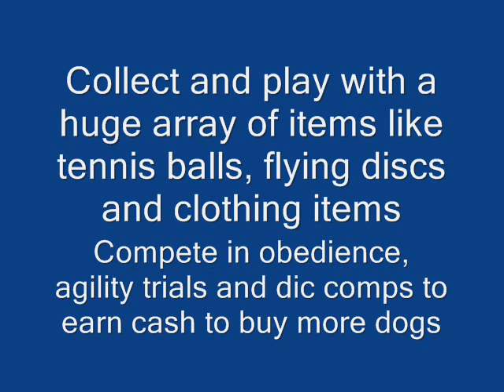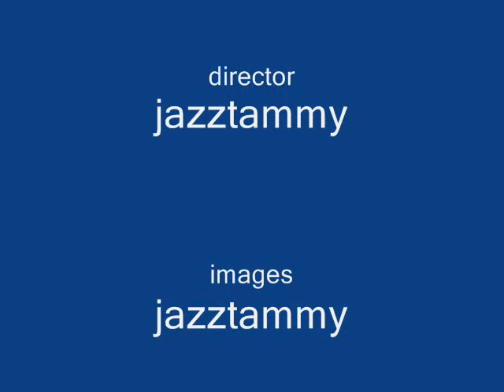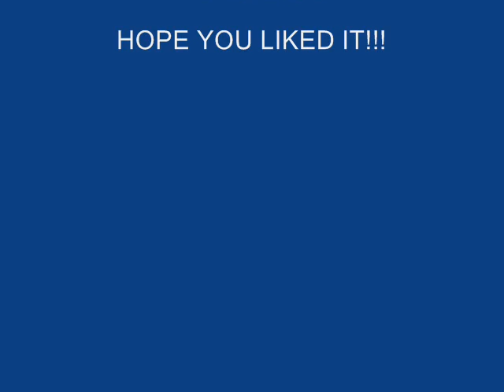nintendogs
urrrrrrrrrrrr nintendogs blud